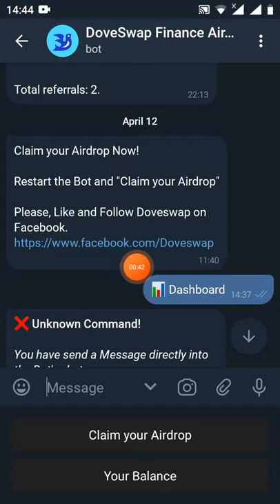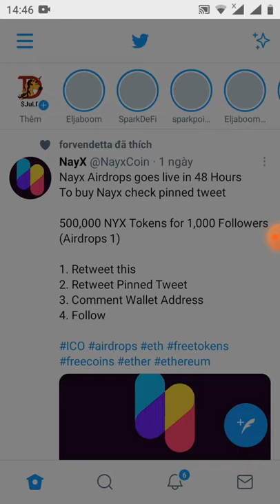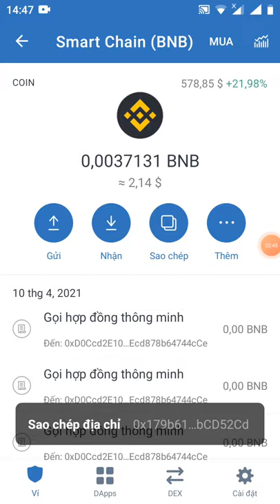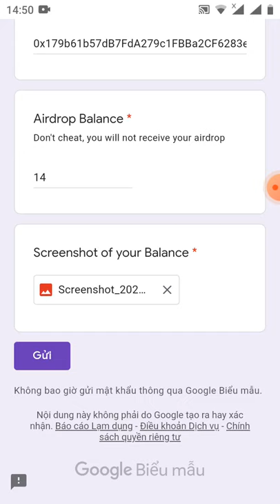hướng dẫn điền from rút token DOVE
Link from

Link box dự án cũ